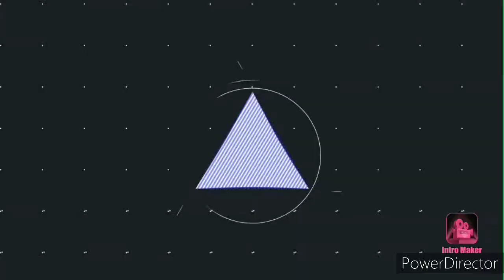how to draw sunset and deer with oil pastel😍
hi
ok bye

doms oil pastel 25 shades
glass marking  pencil for outline
masking tape for borders